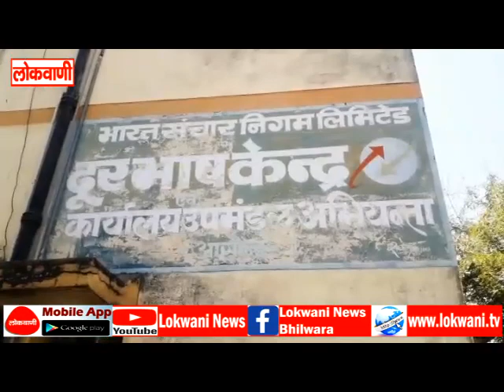पैसों की मांग को लेकर मोबाइल टॉवर पर चढ़ा युवक, समझाइश करके युवक को उतारा नीचे और दिलवाए पैसे